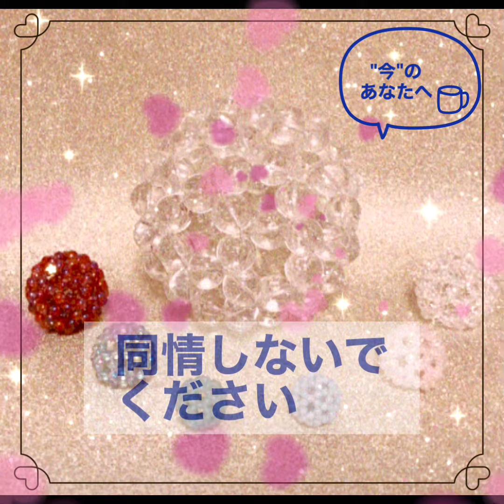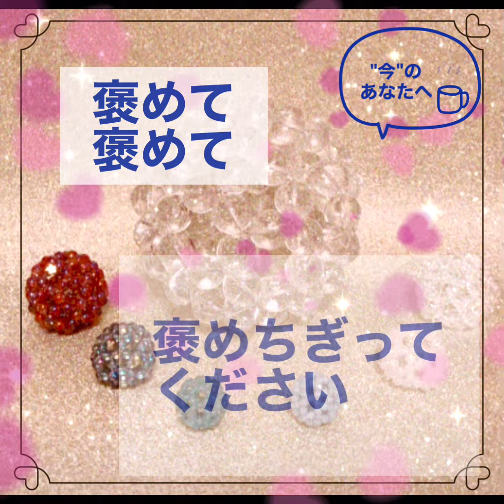【Ashtar】アシュタールからのメッセージ！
アシュタールメッセージです☆彡

元記事：全文はコチラから
自分をヒーリングする・・

アシュタールのエネルギーを感じてみてください♪

動画作成、出来ました！
感謝します！

再生リスト：コチラから